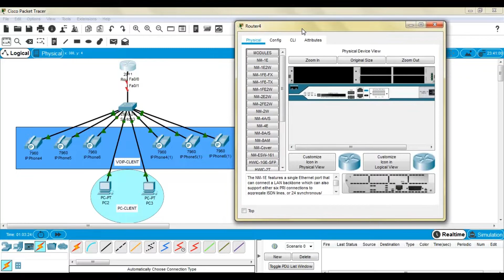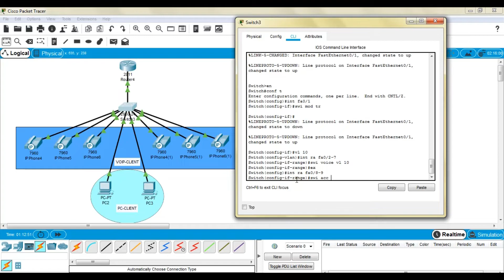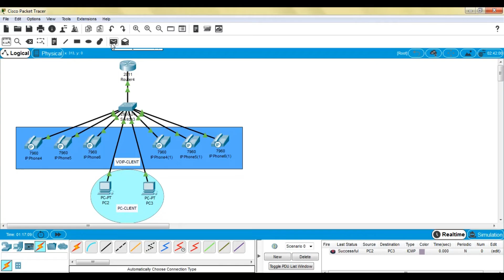Konfigurasi Voip Dan Pc-Client Cisco Packet Tracers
Hello everyone,kali ini kita akan mengkonfigurasi Telephone voip Dan Pc client secara DHCP yang artiya setiap pernagkat voip dan pc client terhubung secara otomatis konfigurasi IP addres yang sudah ditentukan.

untuk  kalian yang belum tahu Telephone Voip kalian bisa baca melalui link berikut :)